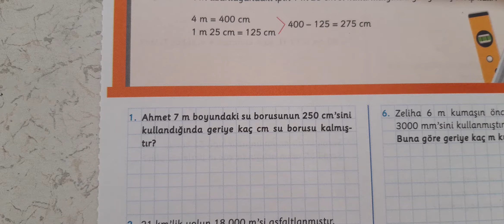5.sinif atölyem sayfa 191 192